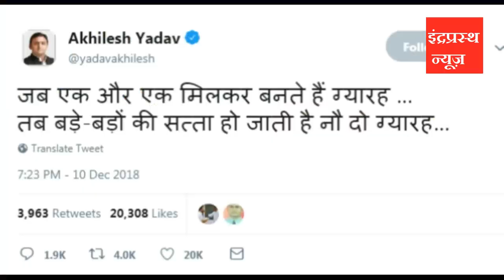विधानसभा चुनाव नतीजों पर अखिलेश यादव ने बीजेपी के लिए यह कहा| Akhilesh Yadav, Samajwadi Party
विधानसभा चुनाव नतीजों पर अखिलेश यादव ने बीजेपी के लिए यह कहा